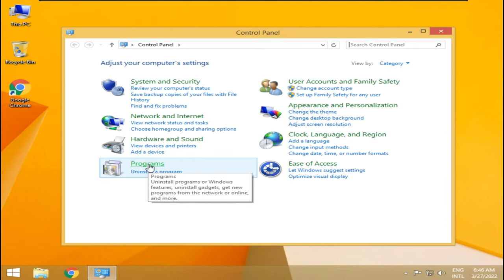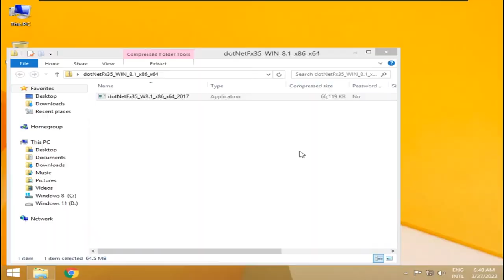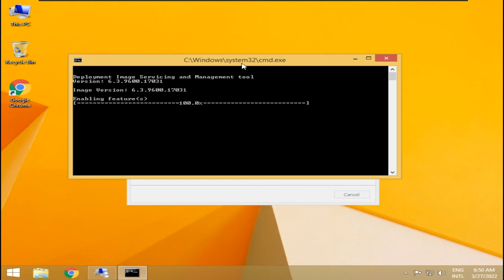Install .NET Framework 3.5 in Windows 8/8.1 and Fix Installation Errors [Online/Offline].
This video helps you to install .NET Framework 3.5 (netfx35) in Windows 8 and 8.1. There are two Installation Guide for Installing .NET Framework 3.5 in Windows 8 and Windows 8.1. The first method is Official Method which is Online, another method is Offline and also you can fix these types of error During installation, you may encounter error 0x800f0906, 0x800f0907, 0x800f081f, or 0x800F0922.

So, Let's Fix Error 0x800f0906, 0x800f0907, 0x800f081f, or 0x800F0922.

⏩ Chapter Information:
0:06 Method 01 - Official (Online)
0:57 Method 02 - Offline